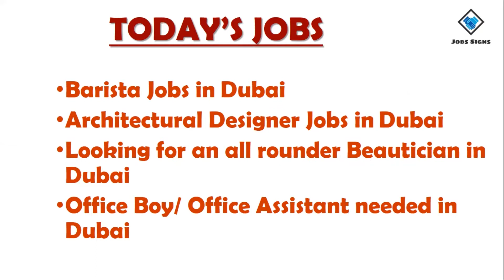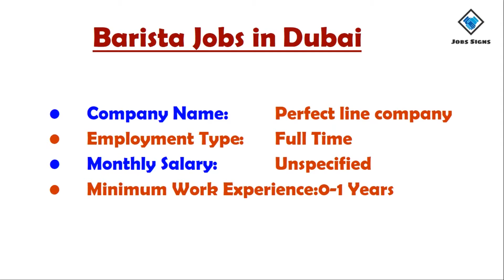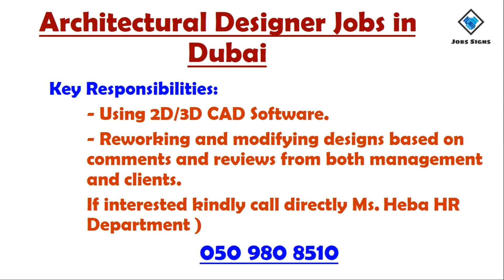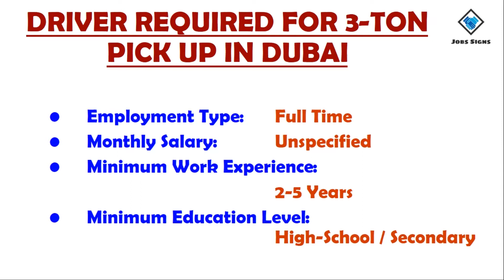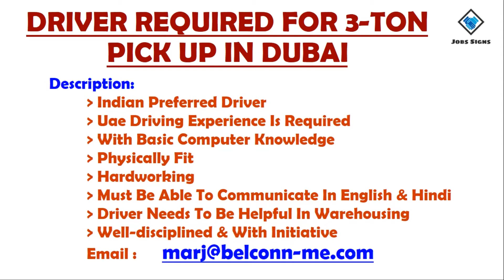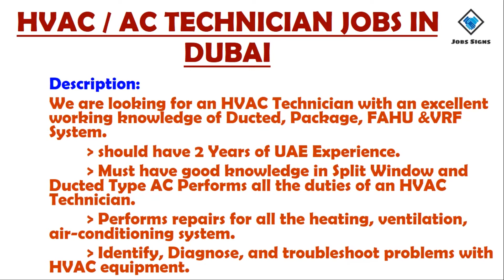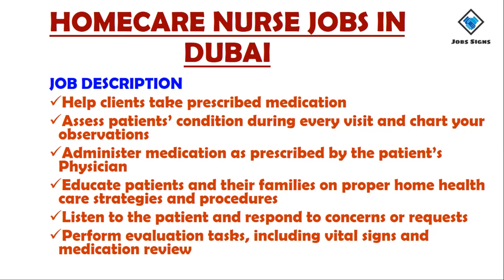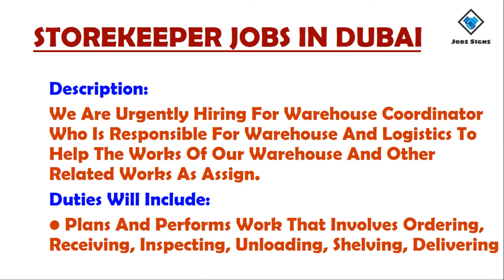Latest Jobs in Dubai for All Nationalities || Dubai Jobs 2020 || Apply Online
I welcome you all in my youTube channel Jobs signs.

Asalamo Alykum DUBAI!

Today’s jobs are from DUBAI…All of them are local jobs which are basically for DUBAI nationals and other nationalities living in DUBAI e.g. Pakistani, Indians, Nepalis, Sri Lankans, Philippines etc.

One thing which is very important is your CV and in most of the jobs employers need your CV to decide whether you are appropriate for the job or not. CV should be representative. It’s a clear picture of you. So be careful while preparing your CV and do check them before sharing to anyone for latest address and phone number. So please update your CV before sending your application.

We have searched these jobs from various jobs related sites and from newspapers for the people living in Middle East and who are in search of jobs. Either they are jobless or want to change their current jobs.

All of the jobs which are part of today’s video are reliable and easy jobs.

Easy jobs means being having less working hours and good salary along with all benefits. All these benefits in Middle East are your right as these are part of labor Law and in countries of Middle East labor laws are very strong.

So focus on your work and do all jobs in a respect manner with full devotion.

May Allah protect all of us and show us the right path for earning as Allah is the only provider for all of us. May Allah has made hidden sources for our fair sustenance. Ameen

All jobs have reasonable salary based on the experience and job handling abilities of a person.

We are feeling blessed as nature has selected JOBS SIGNS for delivering the ease among the people…. This can be viewed in the comments section of channel. People are sharing their views and their interests. This in return proving very helpful in improving the overall face of JOBS SIGNS.

↪►► Jobs which are part of today’s video:
► Barista Jobs in Dubai
► Architectural Designer Jobs in Dubai
► Looking for an all rounder Beautician in Dubai
► Office Boy/ Office Assistant needed in Dubai
► Driver Required For 3-ton Pick Up In Dubai
► Hvac / Ac Technician Jobs In Dubai
► Storekeeper Jobs In Dubai
► IT Engineer Jobs In Dubai

Take care
See you soon
Allah Hafiz